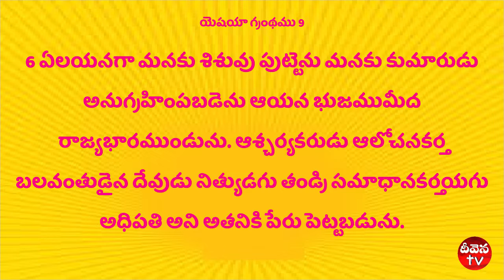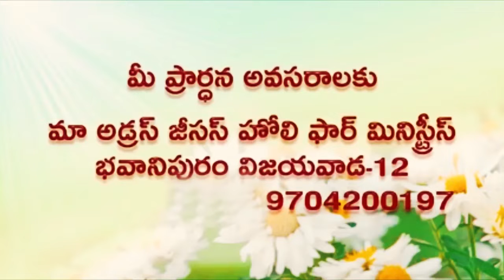Deevena Sandesalu # Pastor Paul Prasad Garu Sep/21/19